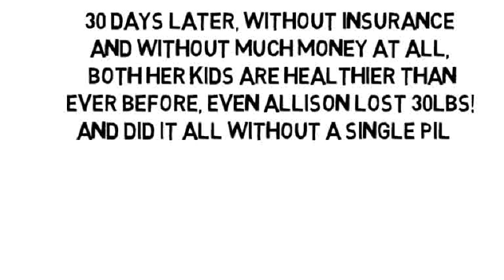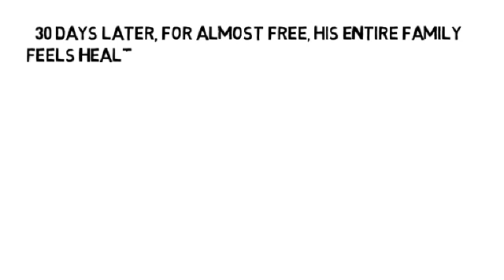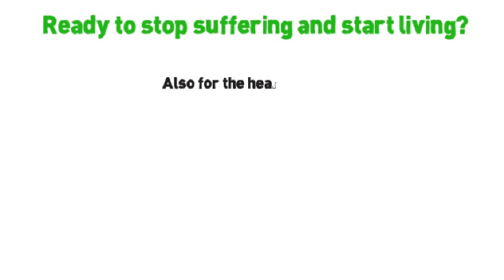Sugar Osteoporosis by NoMoreVitamins com